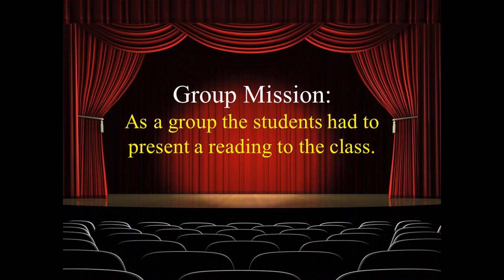Li Ming English Conversation Class-Reading Theater(Riaan)201911